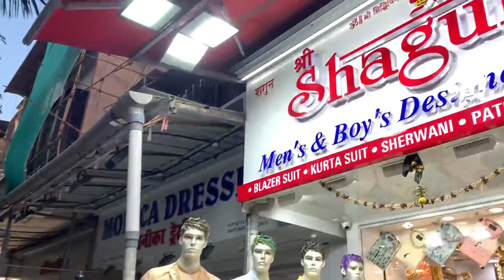Birthday Celebration आणि 500 Subscriber Complete झाले म्हणून केली पार्टी | Suku & Ashu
We are Back guys with new video ❤️